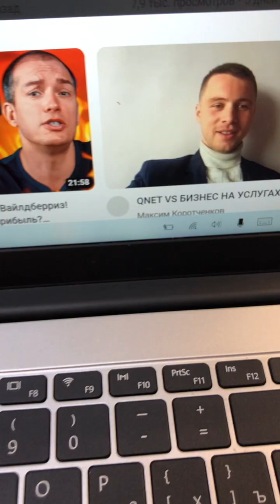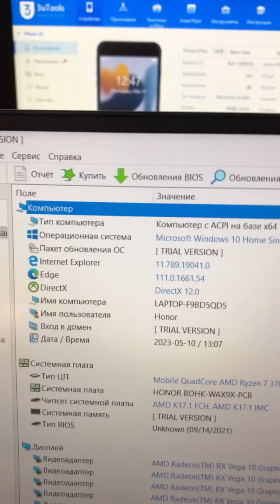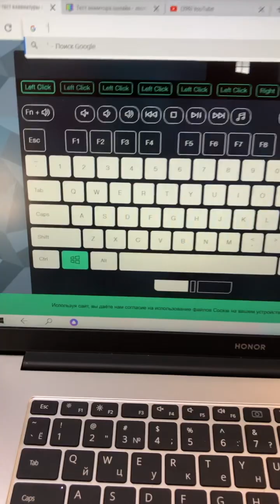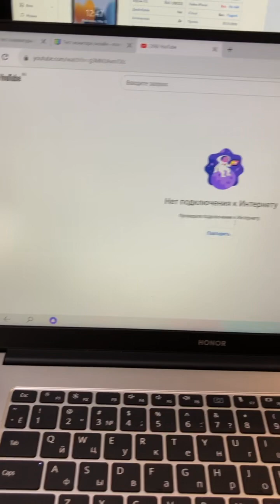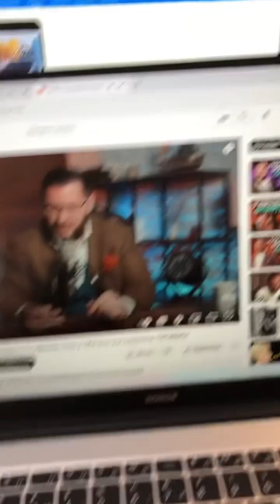10 мая 2023 г.